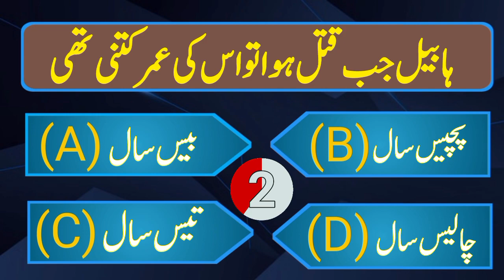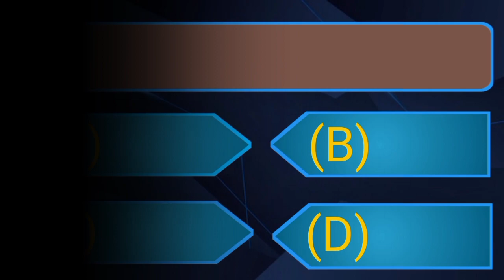Islamic Question and Answer| Islamic Quiz | Islamic Riddles |Quiz In Urdu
islamic quiz questions and answers
islamic quiz shorts
islamic quiz channel
islamic quizzes
urdu quiz
urdu quiz questions and answers
urdu quiz com usepetition
urdu quiz questions
urdu quiz channel
urdu story time quiz
urdu islamic quiz
urdu day quiz
Hidi quiz
quiz in Hindi
urdu 101 quiz 1
urdu 101 quiz 2 2023
quiz in urdu
quiz in university
quiz in english with answers
quiz in wordpress
quiz in google forms
quiz in powerpoint
quiz in javascript
quiz in python